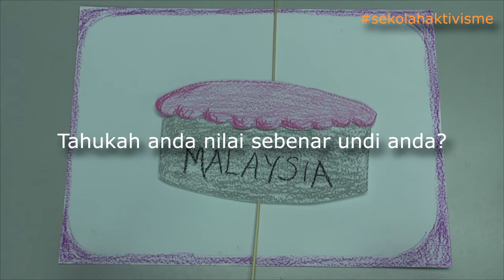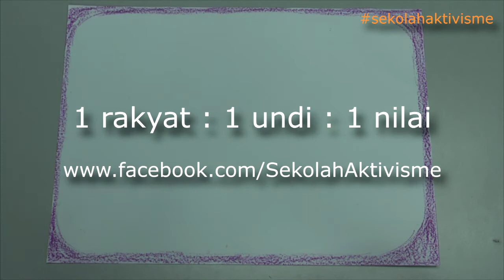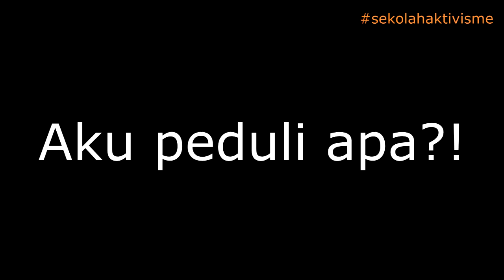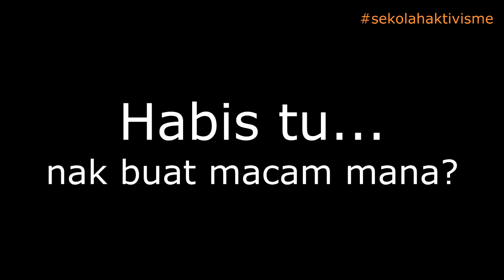Apa itu Gerrymandering?